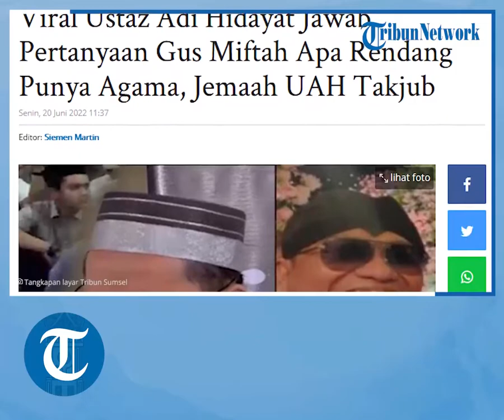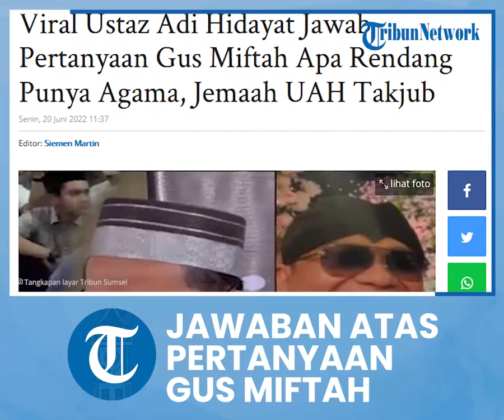Menohok, Jawaban Ustaz Adi Hidayat atas Pertanyaan Rendang Apa Punya Agama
Ustaz Adi Hidayat yang jawab pertanyaan Gus Miftah tentang apa rendang punya agama membuat jemaah UAH senang.

Seperti diketahui Gus Miftah baru-baru ini menanyakan apakah rendang punya agama yang disebabkan polemik rendang babi yang jadi perbincangan.

Rendang babi dianggap menentang adat Minang yang tidak syariah.

Gus Miftah dalam videonya menuturkan pertanyaan kapan makanan rendang memiliki agama.

"Eh ngomong-ngomong, sejak kapan ya rendang punya agama?" tutur Gus Miftah.

Yang kemudian pertanyaan tersebut direspons oleh Ustaz Adi Hidayat (UAH) dengan permintaan agar umat Islam jangan mengecilkan sesuatu yang telah menjadi tradisi.

"Jangan pernah mengecilkan apa pun apalagi bila sudah menjadi tradisi," kata UAH dalam video tersebut.

Menurut UAH, tradisi rendang halal di Minangkabau sama halnya dengan budaya Indonesia lainya seperti batik, calung, dan angklung yang memiliki kewarganegaraan.

"Ada pertanyaan sejak kapan rendang itu punya agama, apa jawabannya? Sejak batik, calung, angklung punya kewarganegaraan," tegasnya.
UAH juga mengatakan bahwa seandainya batik telah menjadi budaya Indonesia dan diklaim oleh negara lain, pastinya masyarakat Tanah Air dengan tegas menolak.

"Kalau misalnya batik diklaim sama Malaysia mau tidak? Tidak, orang Indonesia akan mengatakan batik itu budaya Indonesia, sudah melekat karena itu tidak ingin diklaim oleh negara-negara lain," jelasnya.

Kemudian UAH kembali bertanya sejak kapan baik memiliki kewarganegaraan jika tidak pantas untuk diklaim oleh Indonesia.

"Pertanyaannya sejak kapan batik punya kewarganegaraan? Kan sama saja. Artinya itu adalah pertanyaan yang tidak berfaedah karena itu sudah menjadi budaya yang melekat," jelas UAH.

UAH juga mengajarkan sebuah kaidah bahwa ada ushul fiqh mengatakan jika sebuah adat sudah melekat, maka ia bisa menjadi sebuah hukum.

"Dalam kaidah ushul fiqh dikatakan al adatu muhakkamah kalau sudah melekat, sudah baik dikenal, maka jadi hukum, kalau sudah jadi hukum, maka dikenal oleh masyarakat, kalau berbeda dengan itu, maka akan ada sesuatu yang nyeleneh menyimpang," tuturnya.

"Jadi jangan tanyakan tentang agamanya, kalau bertanya tentang agama pada makanan, itu namanya pertanyaan kurang kerjaan," pungkasnya.

Artikel ini telah tayang di TribunSumsel.com dengan judul Viral Ustaz Adi Hidayat Jawab Pertanyaan Gus Miftah Apa Rendang Punya Agama, Jemaah UAH Takjub,